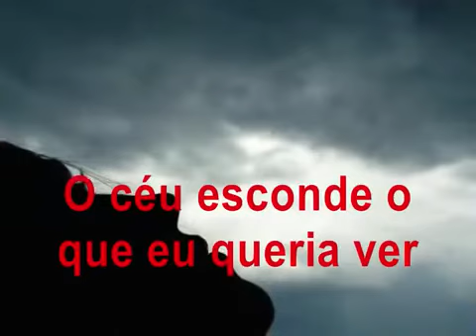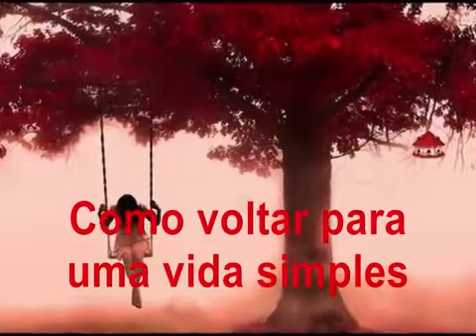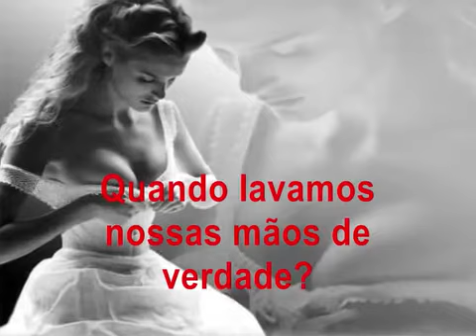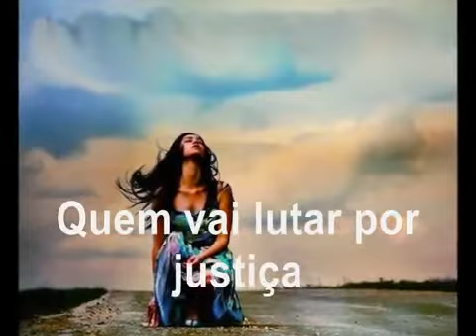DEBORAH BLANDO INNOCENCE Tradução